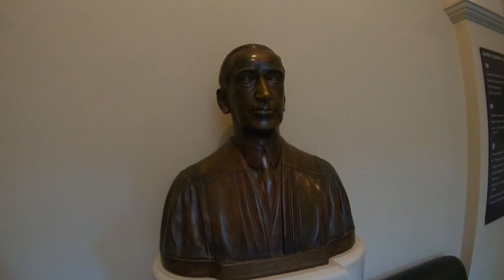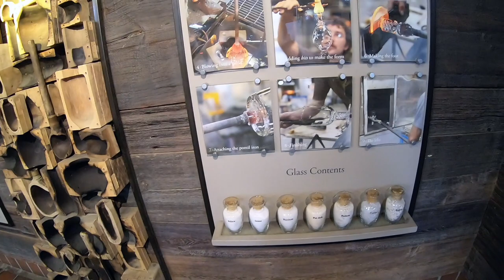Road Trip New York- Boston- New Hampshire-Vermont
Осенние каникулы, Хэлловин New England USA